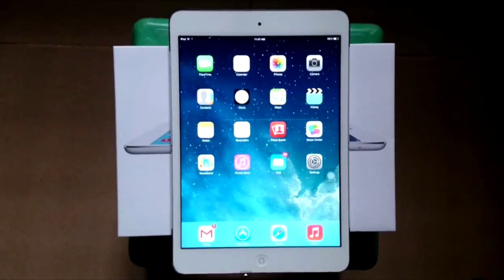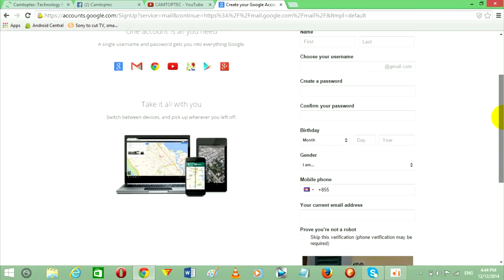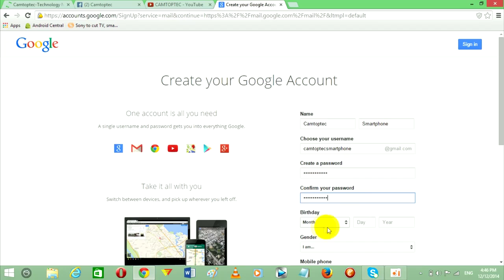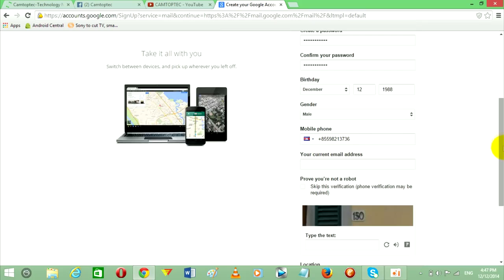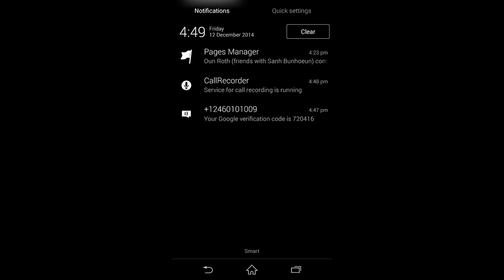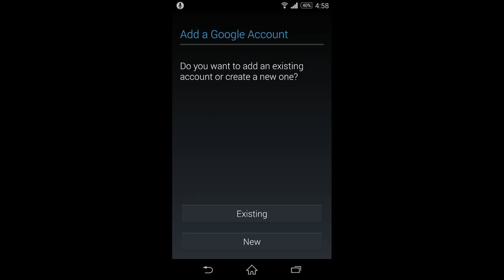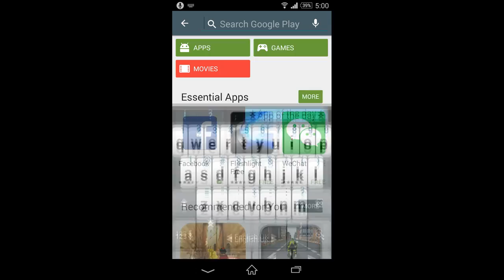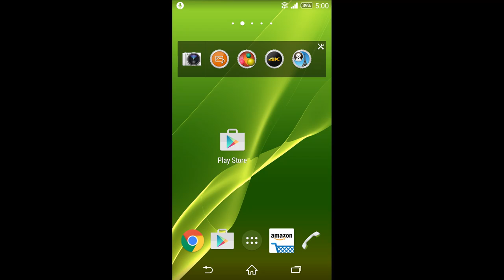How to create email - Gmail | របៀបបង្កើតអ៊ីម៉ែលប្រភេទ Gmail | CAMTOPTEC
LINE: Camtoptec

Bong poy,
bong pouy,
Khemarak sereymun,
khem,
preab sovath,
sinn sisamouth,
sin sisamot,
sin sisamoth,
sin sisamouth,
ros sereysothea,
ros serey sothea,
noy vanneth,
hem sivon,
meas soksophea,
sok pisey, toch sreynech,
song senghon,
keo sarath,
sokun nisa,
aok sokunkanha,
oak sokunkanha,
houy meas,
pen ron,
Khmer boxing,
Ctn,
ctn comedy,
ctn peakmi,
ctn joke,
ctn funny,
abc news,
sambok khmom,
my tv,
apsara tv,
apsara news,
bayon tv,
international tv,
cnn,
anilmal video,
Sambok khmom,
rfa,
rfi,
voa,
fm 102,
fm 105,
Peakmi,
peakmy,
kroeun,
kreun,
krem,
koy,
kroch,
kroc,
knhong,
chem,
neay peakmi,
neay peakmy,
neay kroeun,
neay kreun,
peakmi comedy,
ctn peakmi comedy,
peakmi funny,
peakmi week,
peakmi joke,
nila, Khem veasna,
hun sen,
sam rainsy,
kem sokha,
kem ley,
kem lei,
sok toch,
thy sovantha,
cnrp,
cpp,
ldp,
cchr,
leaque for democracy party,
cambodia technology,
cambo report,
sabay,
camtoptec,
sambok it,
it city,
barcam,
international technology,
phonearena,
gsmarena,
androidauthority,
smartphone,
computer,
cnn,
cnet,
the techno buffalo,
the verge,
Cambodia problem,
land issue,
kroeun song,
iphone 6,
apple,
sony,
Samsung,
ctn comedy,
song 2015,
song 2016,
song 2017,
song 2018,
bong pouy,
bong poy,
khmer happy new year song,
peakmi song,